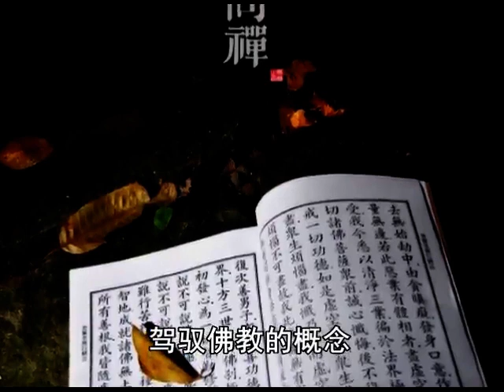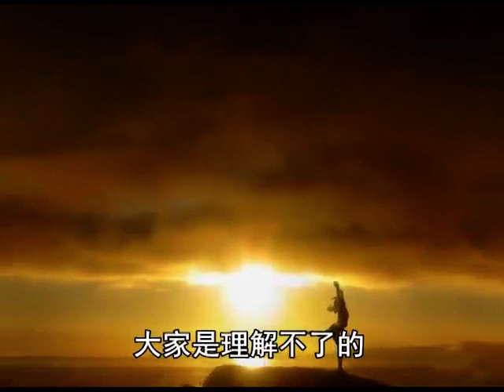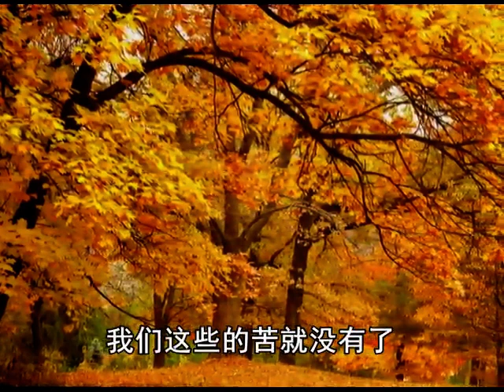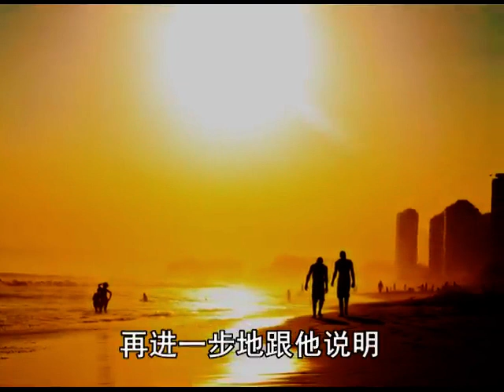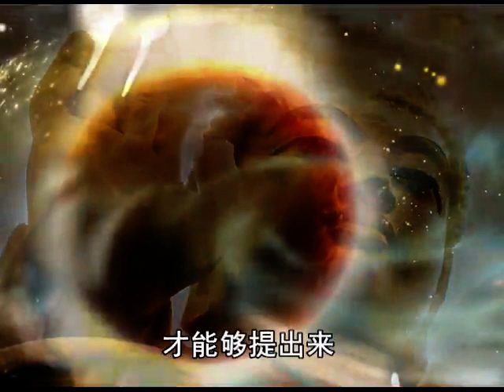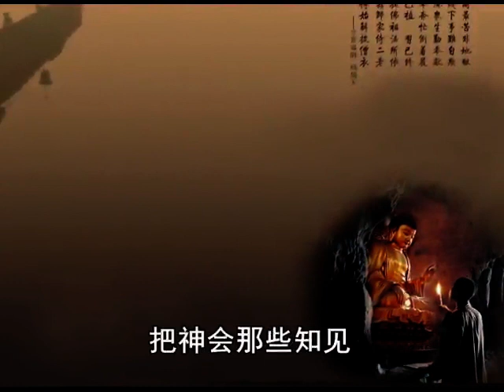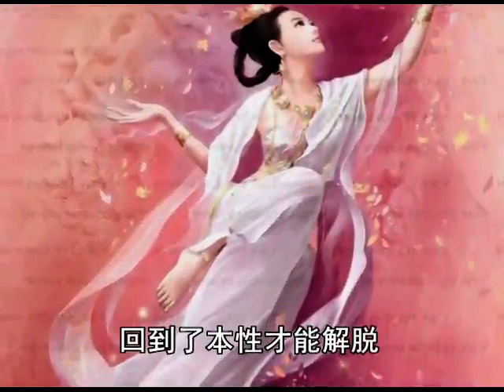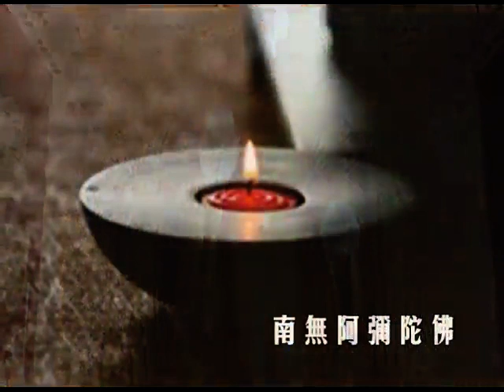8 5《六祖坛经》顿渐品第八（之五）